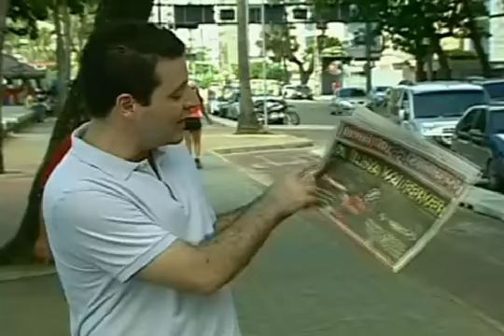Globo Esporte - Espetacular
Sem descrição. Foi o Diaaaa